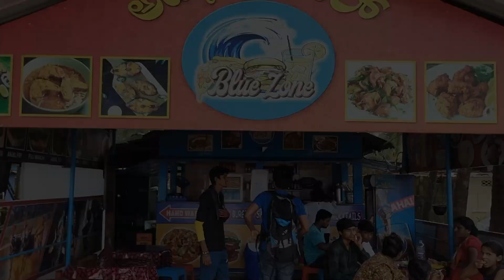Got kicked out of Malpe beach, Udupi. Bangalore to Udupi vlog.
This video will explore on how to reach udupi from bangalore. we went to malpebeach in udupi first, explored there and had breakfast udupifood and found a room afterwards. The auto driver cum tour guide we hired was too good and knowledgable and he took us to many off-beat, unknown and empty beaches of udupi, which no one will take you. So when you visit hire him, his name is Ismail and his number is- 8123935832. He will give you a genuine tour guide, take u all the places and charge reasonably, call him when you visit Udupi.

The hotel we stayed in was called Rukmini Residency. It's a 3* hotel that costed us Rs. 2,200 for 3 person total.  Here's the website-

NONE of them are Sponsored, it's just my genuine experience that I wanted to share, thanks. Have a great time in Udupi.

I call this channel Tattooed Wanderer because I love tattoos and I have 15 of them. And I love to travel, hence Wanderer.

In this channel, I will talk about my traveling experiences from various parts of India, and also some foreign countries.

udupi
karnataka
malpe
malpe beach
malpe beach udupi
malpe beach live
malpe beach island
udupi karnataka
bangalore to udupi
bangalore to udupi bus
karnataka tourism
udupi tourist places
best beaches in karnataka
beaches of udupi
udupi budget
udupi budget trip
udupi food tour
udupi things to do
vlogs
hotels in udupi
udupi hotel
tattooed wanderer
travel
trip
udupi trip
udupi tourism
bangalore to udupi price
budget trip
one day trip from bangalore
beach